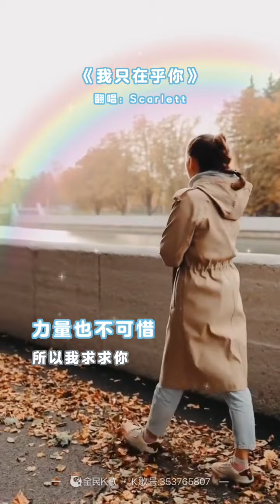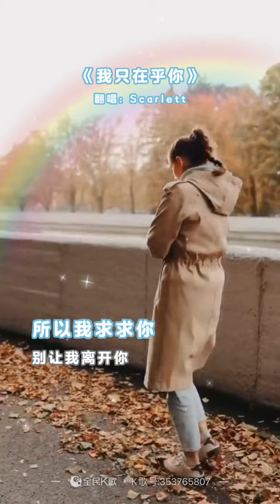给大家分享一首我唱的歌：我只在乎你